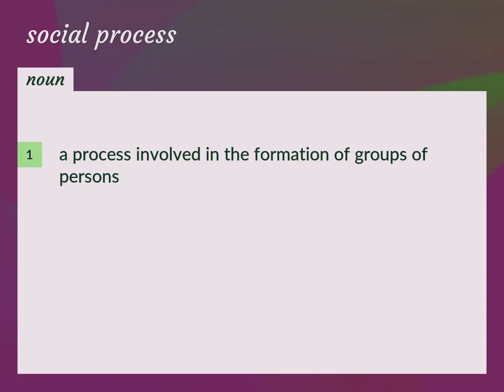Social process | meaning of Social process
What is SOCIAL PROCESS meaning?